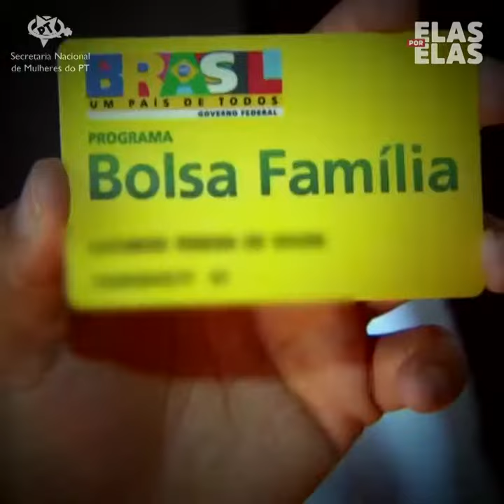Vamos avançar juntas!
Vamos avançar juntas por mais políticas que garantam direitos e melhorem a vida das mulheres no Brasil.